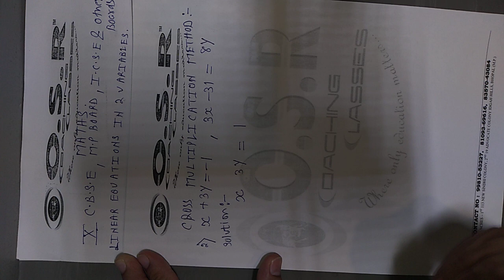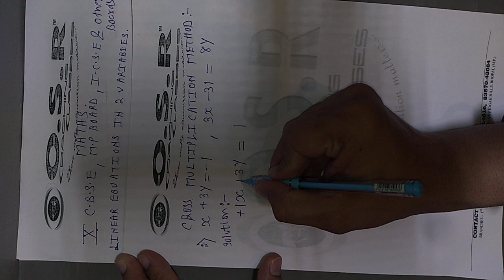LINEAR EQUATION CLASS 10TH PART 5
CROSS MULTIPLY METHOD